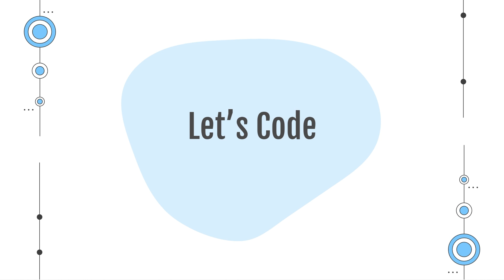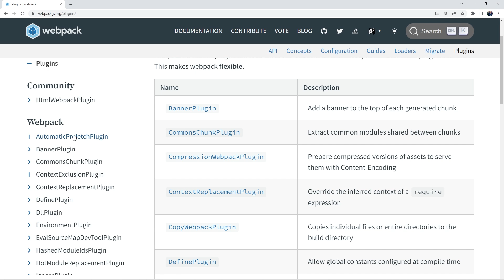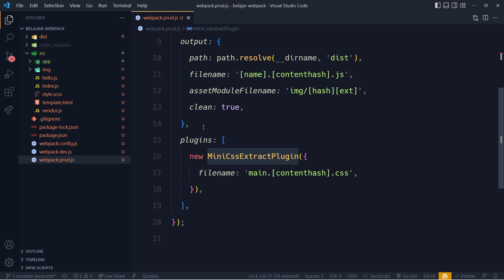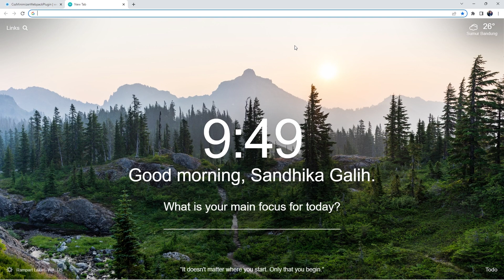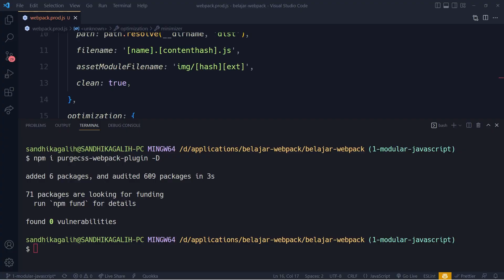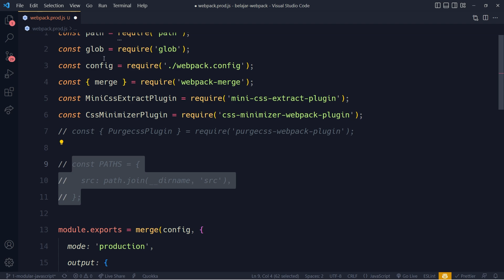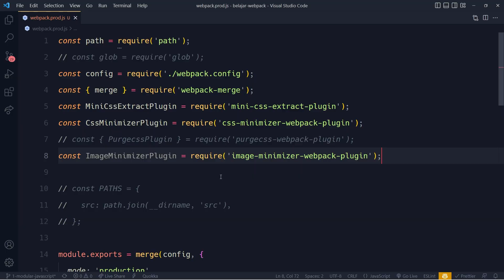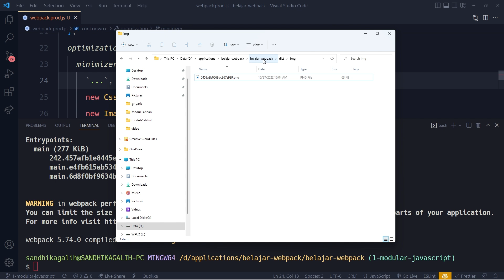8. Minimizer | Belajar Webpack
Mempelajari mengenai plugin Minimizer di Webpack 5 untuk melakukan optimasi, minimisasi dan kompresi pada code kita.

CHAPTER:
00:00 Intro

Repo Github Code Belajar Webpack

🔥 SUPPORT WPU 🔥